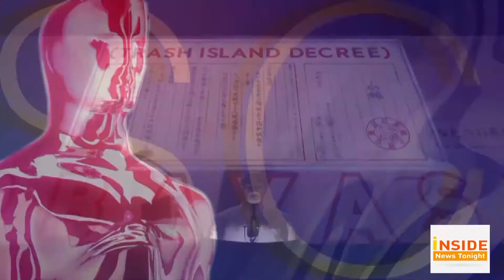Inside News Tonight 030262 : Wes Anderson หวนคืนออสการ์อีกครั้งด้วย Isle of Dogs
Isle of Dogs ผลงานอนิเมชั่นแนว Stop Motion ของผู้กำกับขวัญใจเด็กแนว Wes Anderson เข้าชิงรางวัลออสการ์สาขาภาพยนตร์อนิเมชั่นยอดเยี่ยมประจำปีนี้  โดย Wes Anderson  ไม่ใช่หน้าใหม่สำหรับเวทีออสการ์  เพราะก่อนหน้านี้เขาได้รับการเสนอชื่อเข้าชิงมาแล้วหลายครั้ง  เรื่อง Isle of Dogs ทำให้แฟนคลับของ Wes Anderson  ได้ลุ้นอีกครั้งว่าเขาจะได้รางวัลกลับบ้านไปหรือไม่  เพราะหนังได้รับคำวิจารณ์ในเกณฑ์ที่ดีเยี่ยม